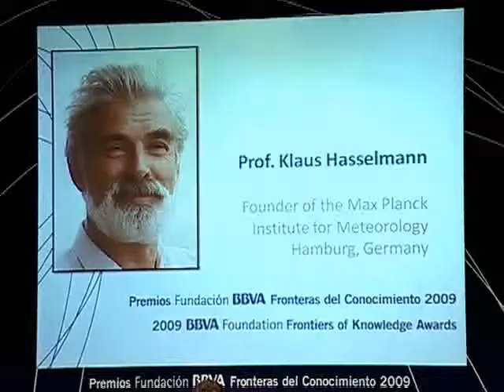Klaus Hasselmann, 2009 BBVA Foundation Frontiers of Knowledge in Climate Change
The BBVA Foundation Frontiers of Knowledge Award in the Climate Change category goes in this second edition to German physicist and mathematician Klaus Hasselmann (Hamburg, 1931) for developing methods which established that recent global warming trends are primarily attributable to human activities.Prof. Hasselmanns research has crucially advanced the frontiers of scientific and public understanding of climate change, in the words of the jurys citation. Of his multiple achievements, the jury singled out the development of the method known as fingerprinting, which is able to discriminate between natural contributions to climate change and the perturbations caused by the accumulation of atmospheric greenhouse gases.